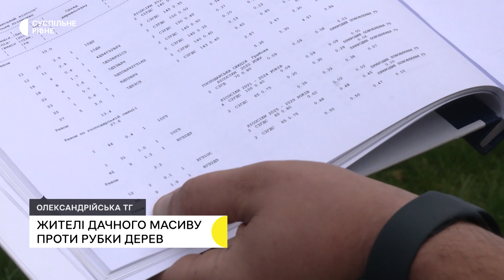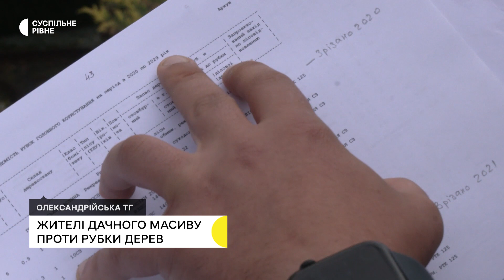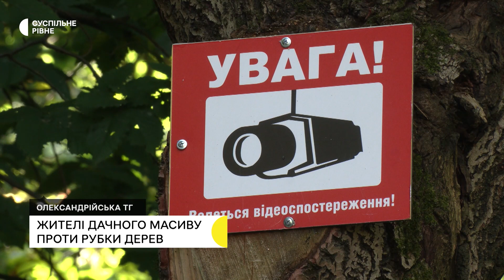Жителі дачного масиву біля Рівного — проти вирубки дерев на туристичному маршруті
У Рівненському районі люди стурбовані вирубкою дерев, що ставить під загрозу існування туристичного маршруту — велопарку "Ремельський". Про це жителі дачного масиву поряд розповіли Суспільному. Лісівники відповіли: що діють згідно з планом на 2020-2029 роки, а якщо під час вирубки пошкодять веломаршрут, то обіцяють його відновити.